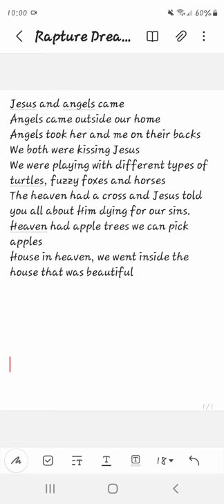Rapture and Heaven dream my 5 year old daughter saw this morning -Jan 29, 2022! ❤❤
From: Sister in Christ -726